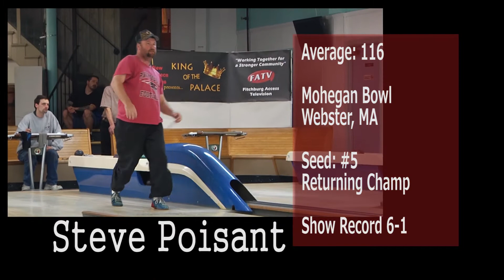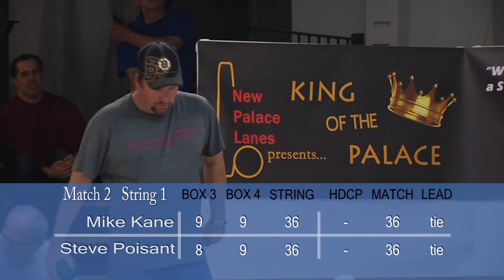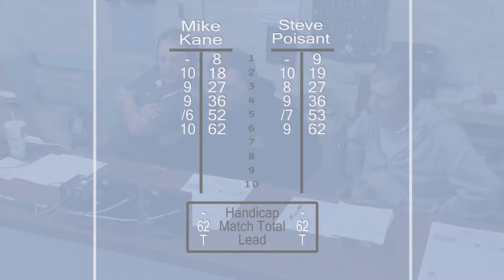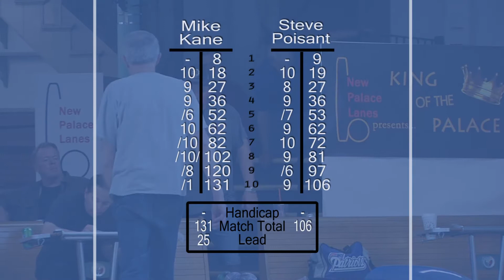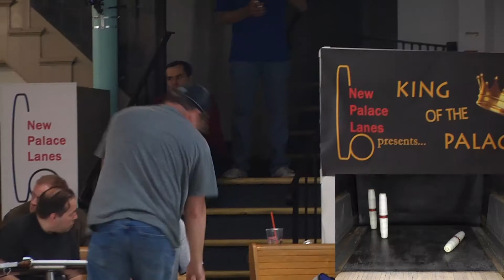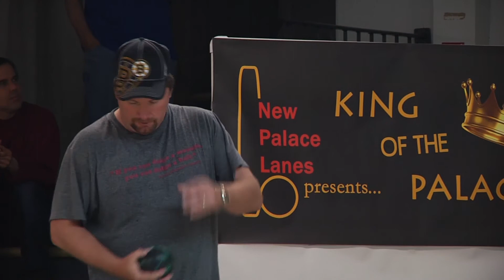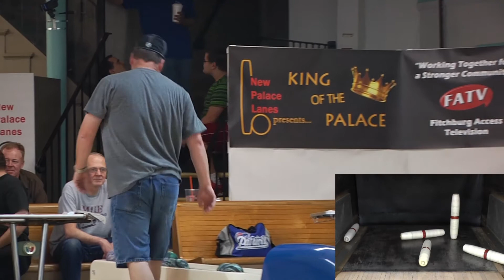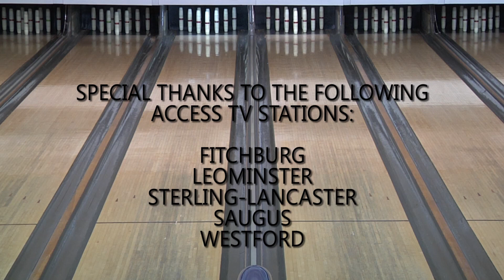S2:E26 - King of the Palace - Match 2 - April 2014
Match 2: Returning King Steve Poisant vs #3 seed Mike Kane. King of the Palace Candlepin Bowling Ladder Series. Tournament held on April 26 , 2014.